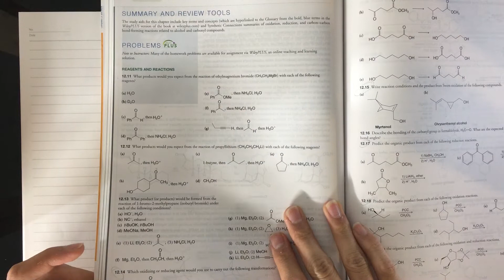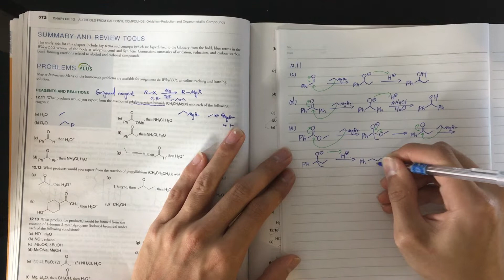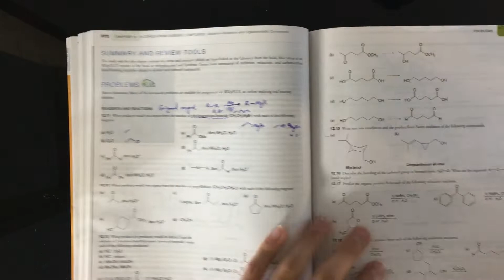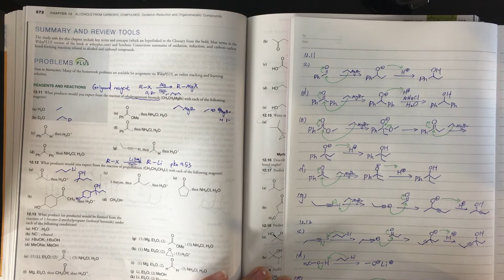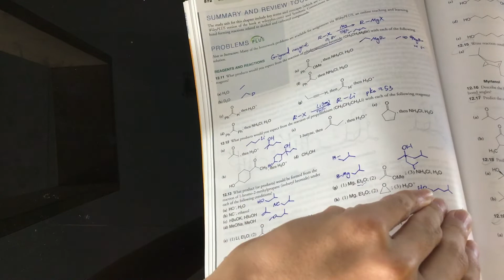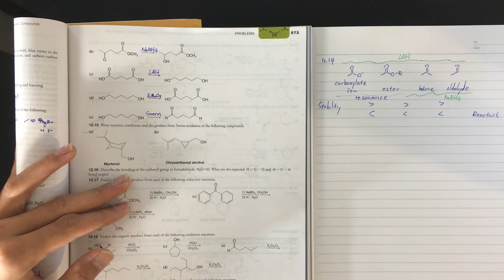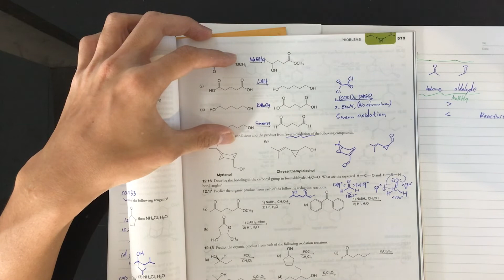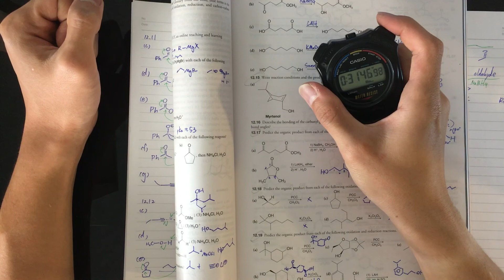有機化學習題_01: Grignard, organolithium, carbonyl reduction, alcohol oxidation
有機化學習題_01
Grignard, organolithium, carboxylic reduction, alcohol oxidation
Solomons, Organic Chemistry, 11e, pp. 572-573.